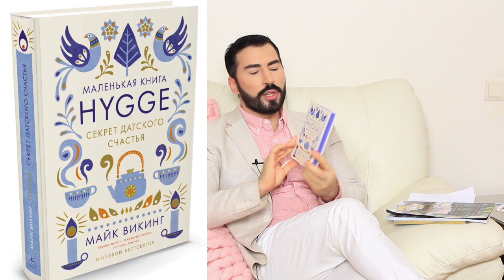Тренды и цвета 2017, книга об уюте -"HYGGE"